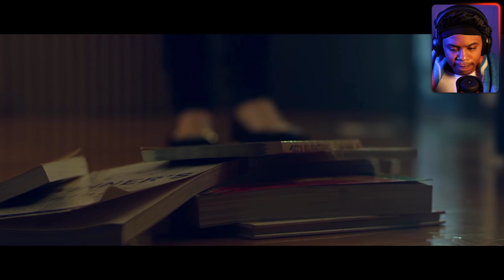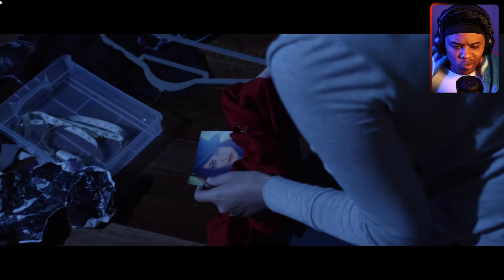Scariest Short Films I found On the Internet Part 1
In todays episode we will be watching the scariest short horror films I found on the internet part 1.

If you would like to send in scary videos you would like me to react to please feel free DM me on one of my social media accounts below and I will pick the scariest to react to and shout you out on the channel!!!

Videos that were watched

Don’t look

Mannequin

Dream Log